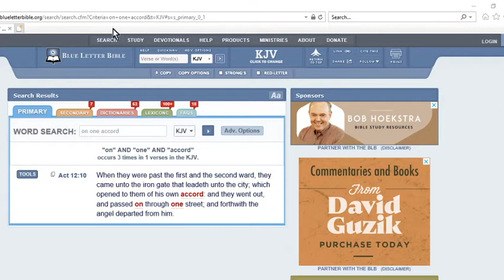Chaos963.com the need to come together on one accord 10-3-2020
Chaos963.com bring the understanding to come together on one in unity.  The power the we know come from acting in unity has not changed over the years.  One will chase a thousand and two will chase tow thousand